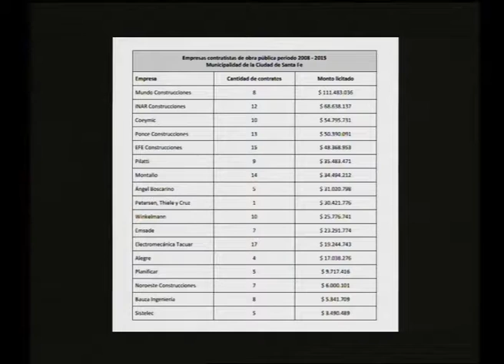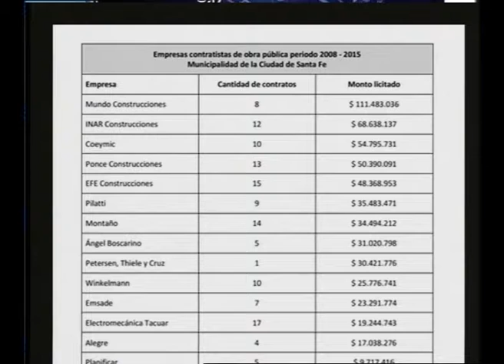Pablo Bosch ///periodista - Los dueños de la obra pública en Santa Fe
Obras públicas en Santa Fe